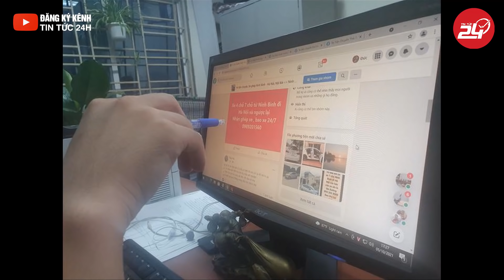Chuỗi Lây Nhiễm Liên Quan Bệnh Viện Việt Đức Ghi Nhận Thêm 6 F0 | Tin Tức 24h